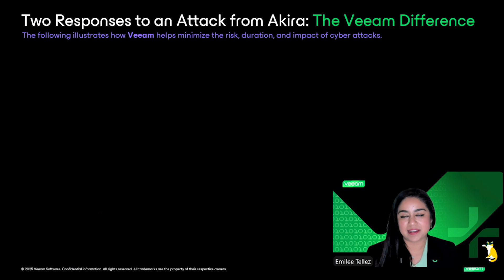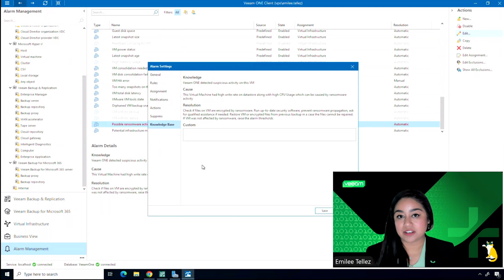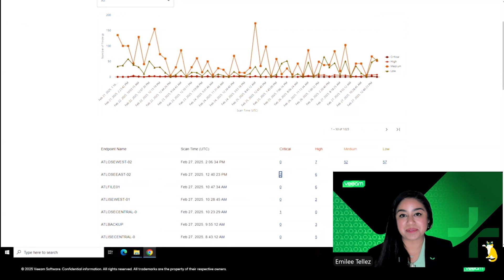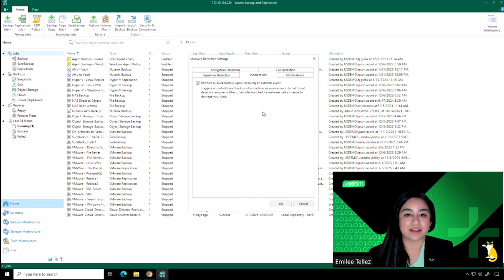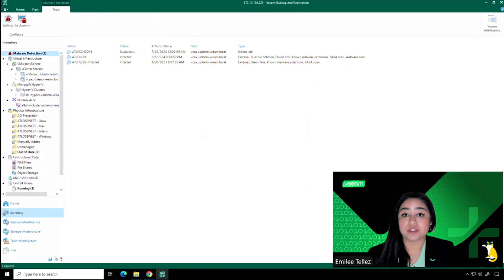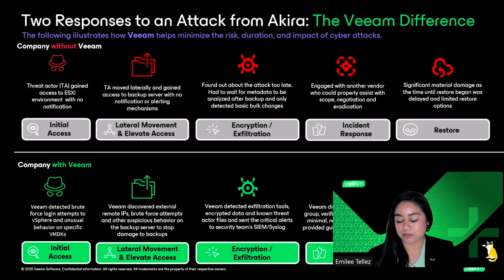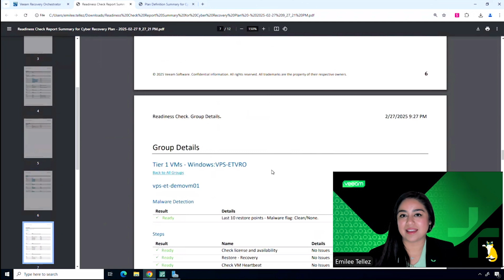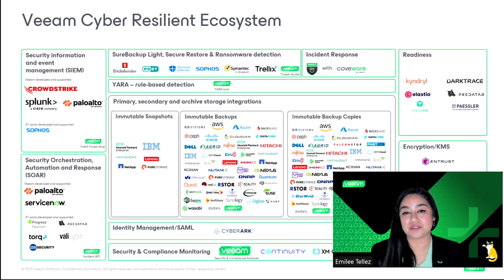Veeam Data Platform protects, secures and recovers data during disruptions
Allowing security and IT operations team to collaborate more quickly, the Veeam Data Platform goes beyond backup and recovery, adding data protection and data management to reduce downtime after disruptions or security events. Emilee Tellez, a field CTO with Veeam Software, joins the show to discuss key features of the Veeam Data Platform.